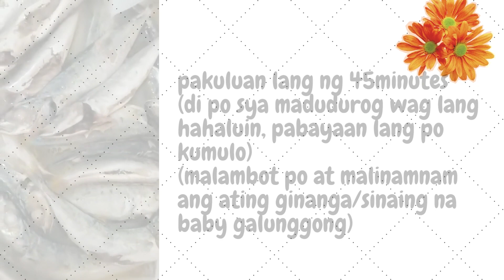BABY GALUNGGONG NA GINANGA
masarap po pag mga baby galunggong para sakin kase mas malasa